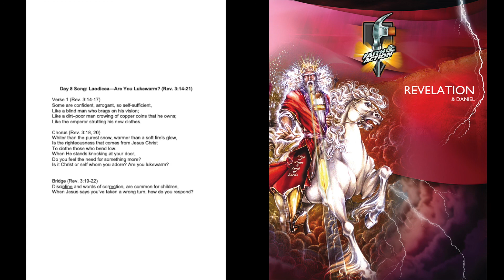Revelation Day 8